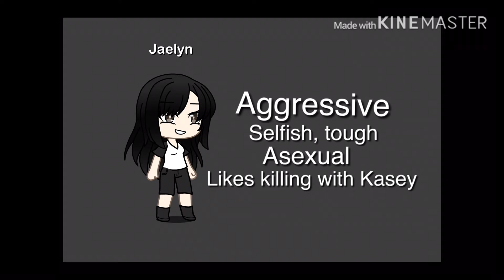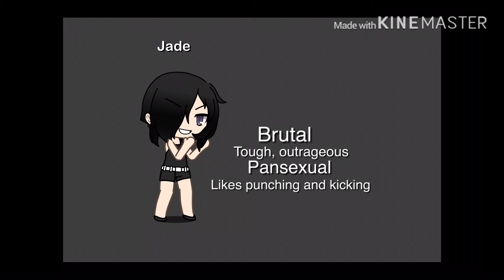(kasey’s group) oc theme songs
these are members of kasey’s group.